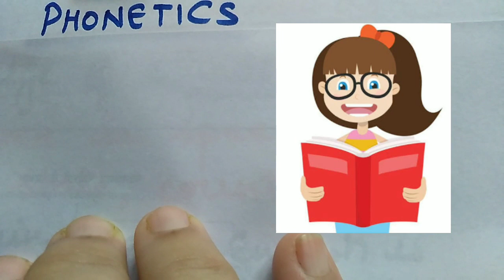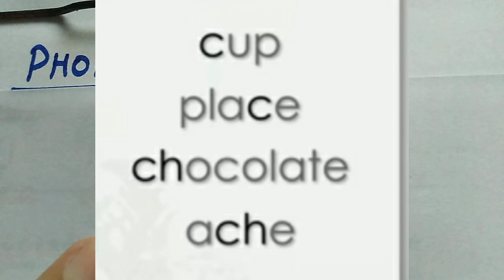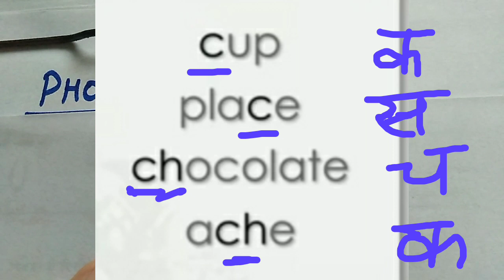Phonetics:consonants..Speaking/pronunciation skill for 10+1,10+2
phonetics how to improve pronunciation of words in English